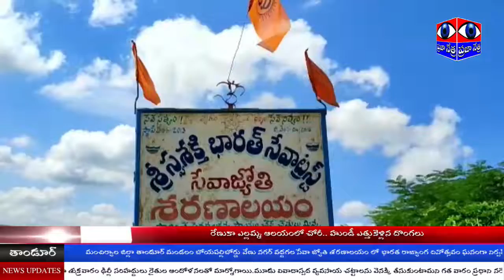సేవా జ్యోతి శరణాలయం లో ఘనంగా భారత రాజ్యాంగ దినోత్సవ వేడుకలు || PRAJAA NETRA